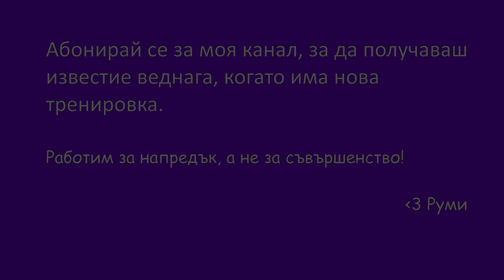Упражнения за стягане на корем: Румитка #37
Започваме с коремни преси и продължаваме с нетрадиционни упражнения за корем :)

Как изглежда корема зависи и от това как се храним. Задължително обърни внимание на храненето, ако целта ти е да стегнеш корема.

С любов,
Руми